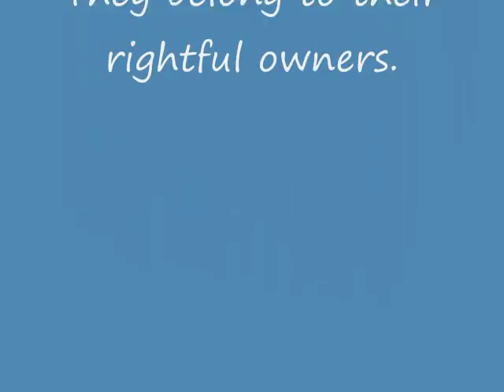Luigi and Daisy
I only made this for fun, if you don't like it then don't watch it or comment.

This song is from Tales of Symphonia(a really great game.).
Song: Starry Heavens- Tales of Symphonia
Couple: Luigi and Daisy